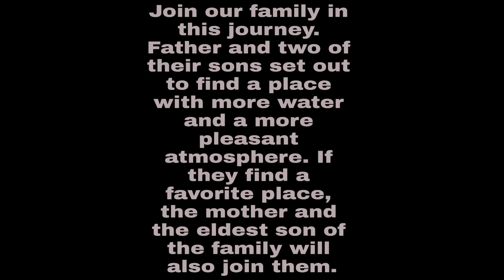Documentary finding a beautiful farm to live in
Hello, dear viewers, I hope you enjoy our company so far, and if you are watching our videos for the first time, follow us and enjoy. More and more pleasant atmospheres were opened, and if they find their favorite place, the mother and the eldest son of the family will also join them. You, dear friends, tell us which area and farm is more pleasant and beautiful for you by commenting below this video. If you agree with our relocation, comment yes and if you like the old place again, type the word no and record the video. The next films will be made in a place that will get the most votes in terms of evaluating this film. Good luck and be proud, dear friends.documentary.